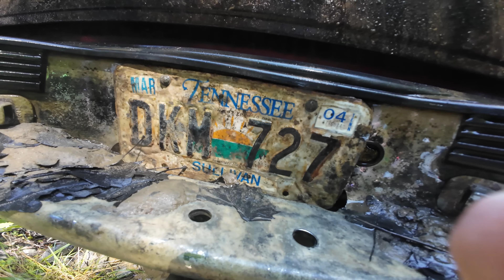Recovering 2 Vehicles from the Lake in a Cold Case Investigation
Today we recover 2 sunken Chevrolet vehicles in Lake Boone, TN using boat sonar and tow trucks while searching for Bradlee Webb, who has been missing for 24 years in a 1987 Dodge Daytona.

Huge thanks to JB Autoworks for helping us Recover these cars💪

Follow    ​⁠​⁠  @exploringwithnug
Follow our Car Recovery channel   ​⁠​⁠  @wreckedandrecovered